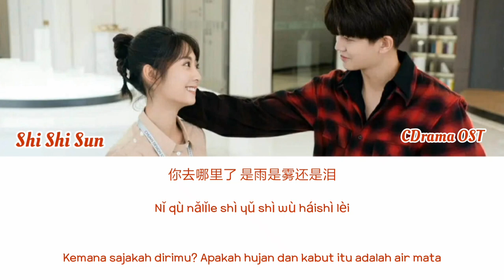Shi Shi Sun - A Summer Event | Miss Crow With Mr Lizard OST| Lyrics Terjemahan